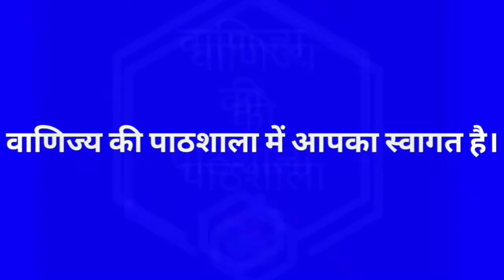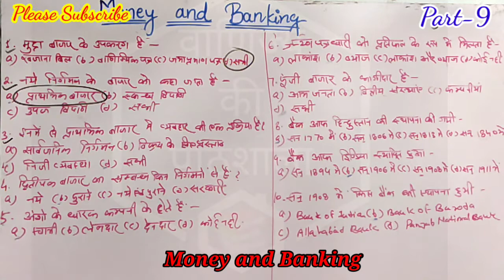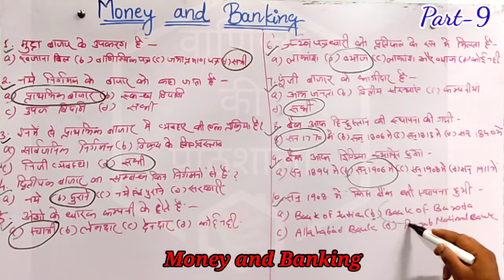BHU Entrance | B.Com Entrance | Money and Banking/MCQs part-9| वाणिज्य की पाठशाला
Hello Students,
Today's video is not based on any study related topic but on the topic which will help you to crack BHU B.com  Entrance.

Today we will talk about how to crack BHU B.com Entrance.

अगर किसी भी यूनिवर्सिटी का  B.com Entrance Crack करना है तो Best Strategy बनाने में हम आपकी पूरी सहायता कर सकते हैं |